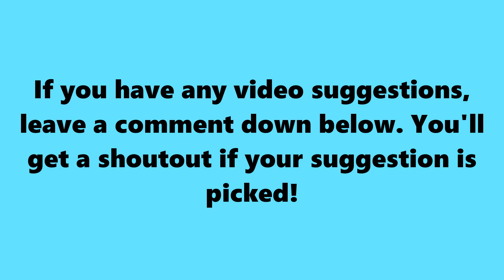SSundee RAGES SO HARD in a DEATHRUN!